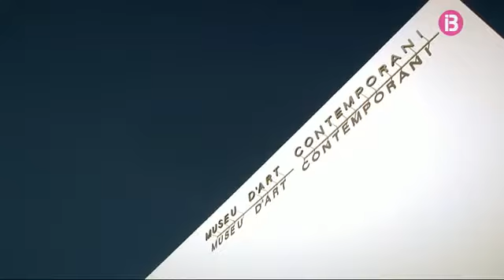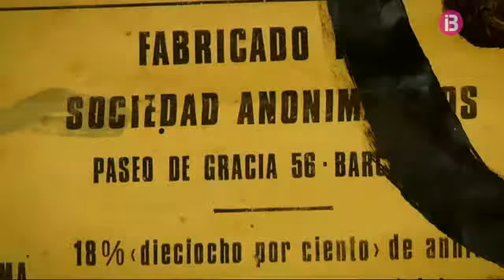'Miró, la llum de la nit' a Panorama IB